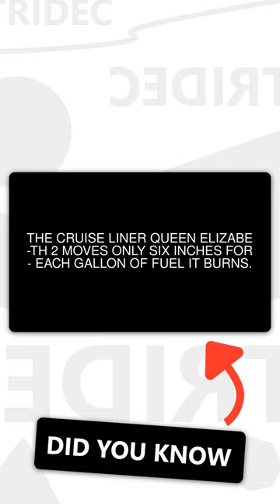The cruise liner Queen Elizabeth 2 ... (6 Unknown FACTS!)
These are 6 of the most Unknown FACTS!\n\nIf you liked the facts sub checkout other random facts